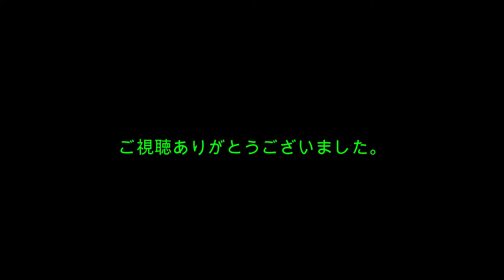イエアメガエルのおたまじゃくし ２ 手が生えた。